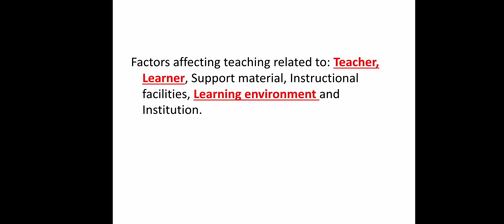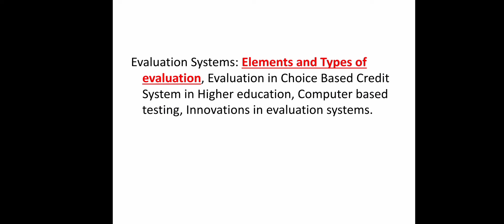Important Topics From Teaching Aptitude | UGC NET SET JRF | Paper 1 | In Tamil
Is logical reasoning turning you out of logic, quantitative aptitude is testing your patience? The challenge that every UGC NET aspirant faces is the Paper  1 for UGC NET. Doesn't matter which subject you opted for NTA NET  Exam, you cannot skip appearing in UGC NET Paper 1. This is mandatory for all the aspirants who're going to appear in the UGC NET Exam.As of now, only few months are remaining in UGC NET Exam, most of the aspirants who're aiming to crack the exam must have already started their preparations. If you haven't started it yet and seeking for expert guidance to study well for the exam, then Vidhay_UGCNET is here to help you with the perfect preparation strategies.In this guide of UGC NET Paper 1, we have assembled all the study essentials and tips and tricks suggested by experts so that students can get every information regarding UGC NET General Aptitude Paper at a single place.To make you aware of all the Preparation Requisites such as UGC NET Syllabus Paper 1, UGC NET, UGC NET Paper 1 Study Material, UGC NET Paper 1 Books PDF Free Download & UGC NET Previous Year Question Papers Solved Paper 1, Eduncle has come up with the complete guidance below! Please check it out…